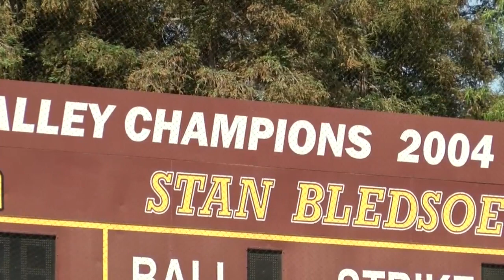Spring Senior Standouts: Ixan Henderson & Noah Galvan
Ixan Henderson and Noah Galvan had their high school baseball careers cut short, but college opportunities at Fresno State are waiting for both of them.